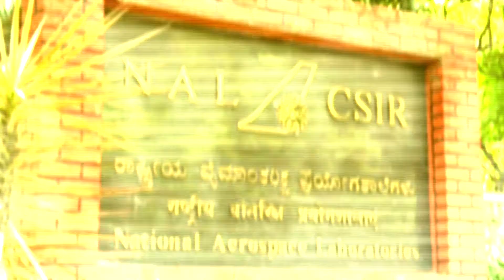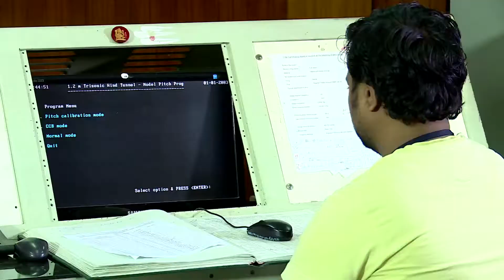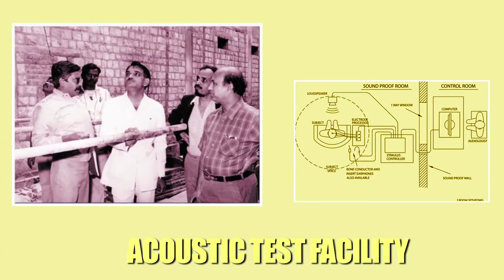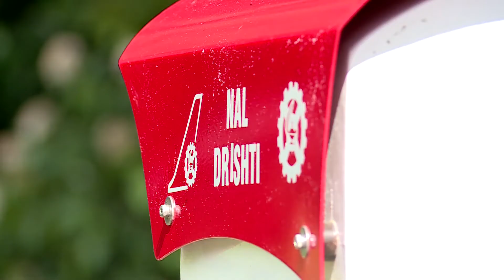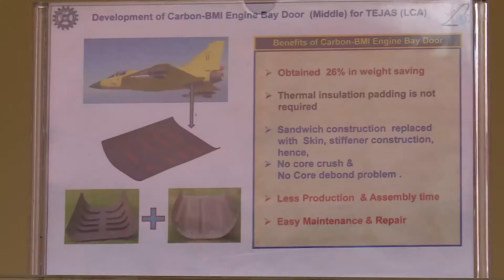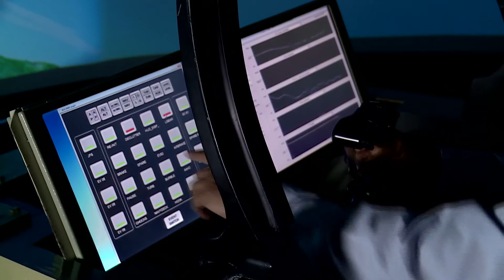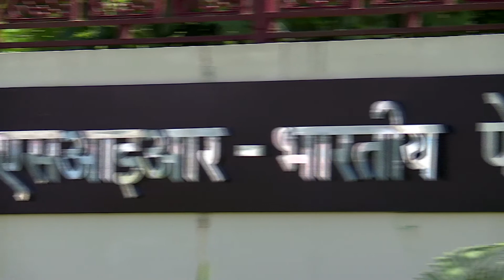CSIR-NAL's Contribution to Indian Aerospace Sector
CSIR-NAL's Contribution to Aerospace Sector